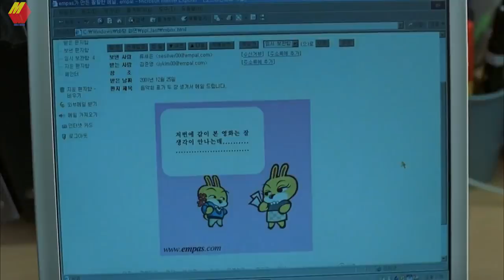เธอนัดผู้ชายพร้อมกันหลายคน เเล้วเธอจะเลือกใครหล่ะ? | สปอยหนัง marriage is a crazy thing (2002)